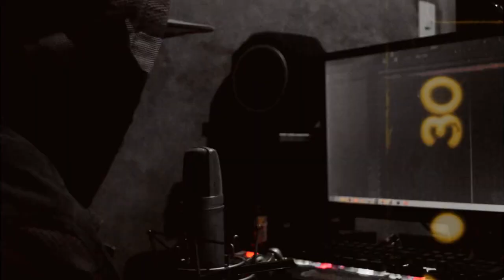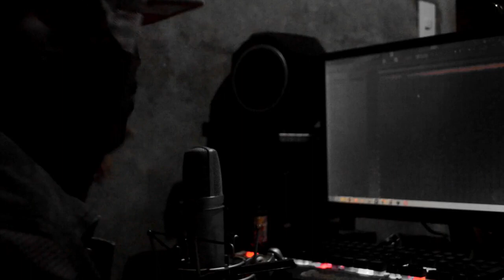HIBO - PEKENG KAIBIGAN ( AKO PARIN TO )